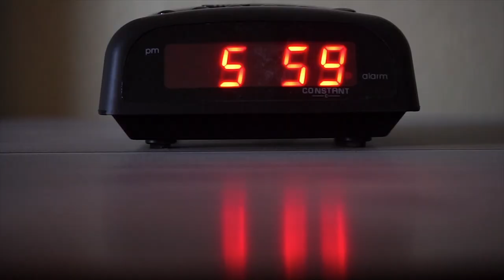Eating and training like vegan strongman PATRIK BABOUMIAN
They say you got to eat big to get big but do you have to eat strong to get strong? Eating and training like vegan strongman Patrik Baboumian for the day to find out.
All support is greatly appreciated, thank you 🙏
With some BONUS videos thrown in for good measure! 😊